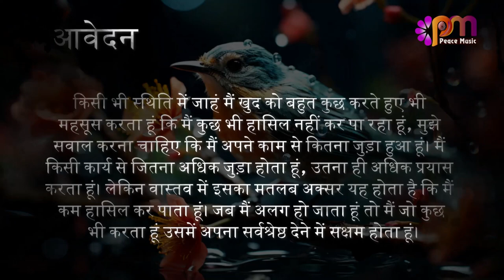03 दिसंबर 2023 आज का सुविचार